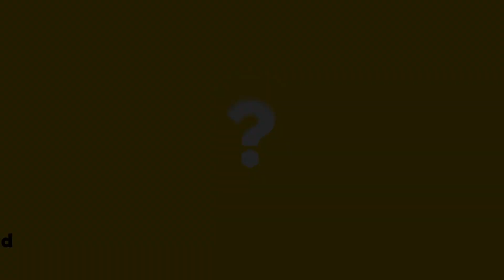QUICK TRAILER TIRE FIX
TC-530 PUTTING IN WORK!